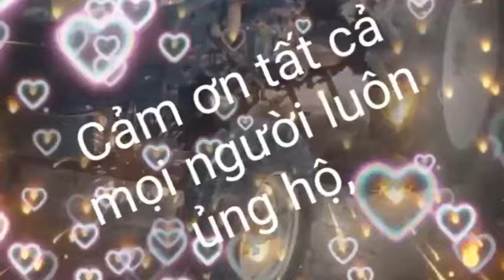mần thịt dàn xới kubota 301 anh em cần mua lh 0949151490